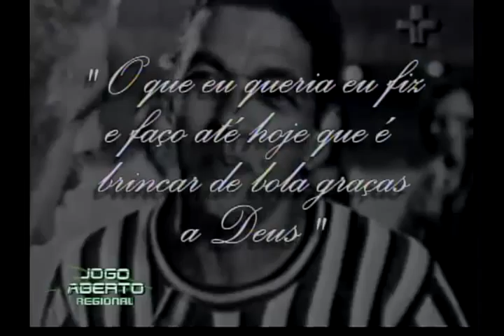Jogo Aberto Regional Campinas 04 09 2012 - bloco 02